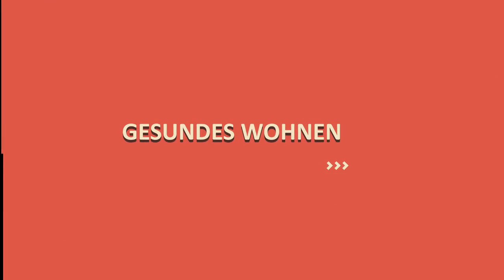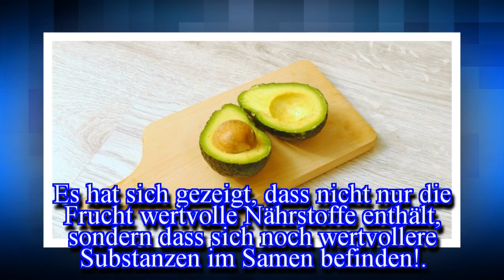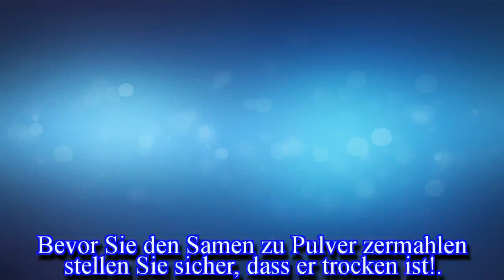Wussten Sie, dass es der wertvollste Teil der Frucht ist?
Sie haben es wahrscheinlich immer in den Müll geworfen, aber wussten Sie, dass es der wertvollste Teil der Frucht ist? -Quelle